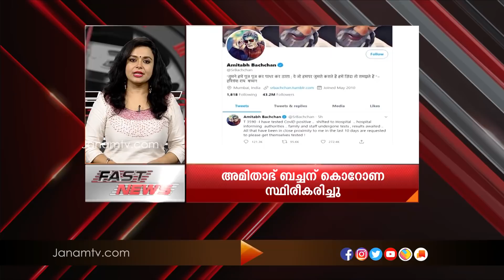FAST NEWS @ 9 AM | 12 JULY 2020 | JANAM TV